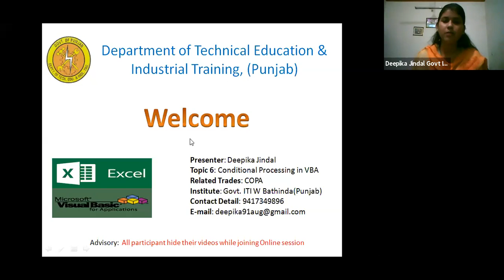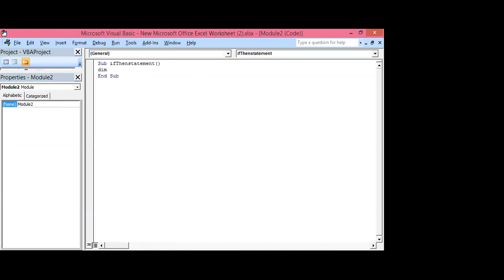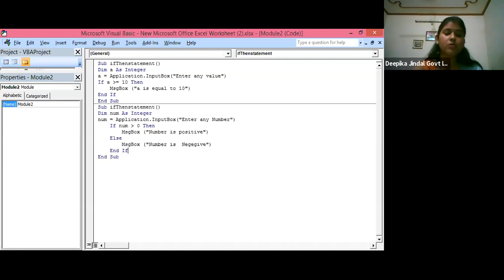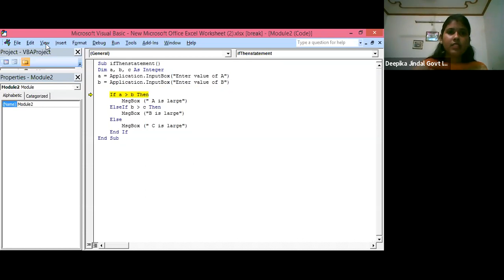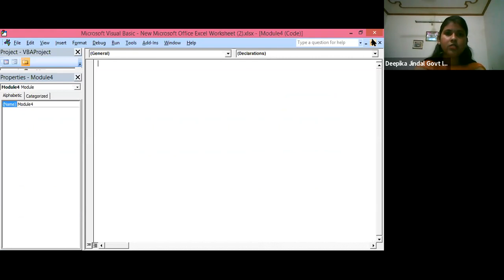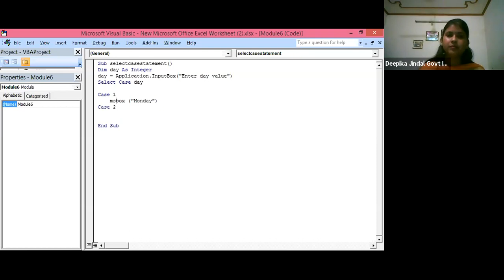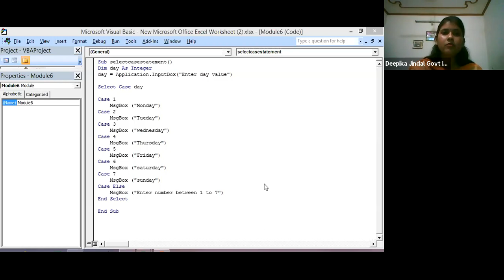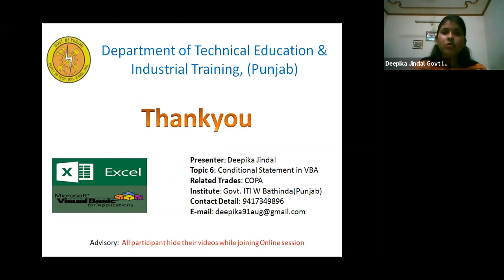919 0520 5668 Theory Conditional Processing in VBA Punjabi by Deepika Jindal, Craft Instructor ITI,